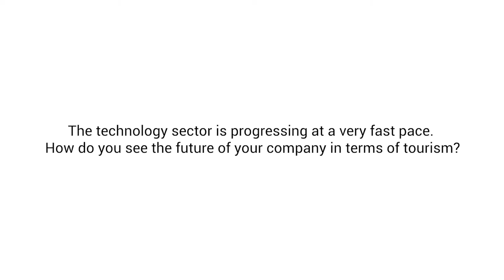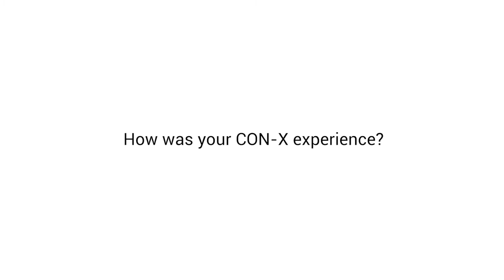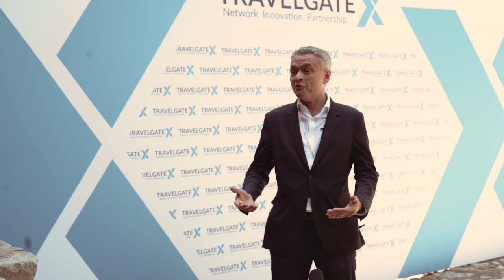Con-X 2019 Interview Speaker: Nigel Horne CEO Europe Webbeds